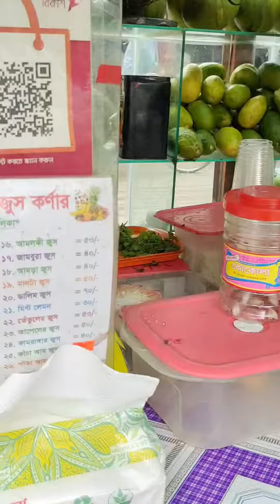ভ্লগ-৫৯। সবচেয়ে মজার ভেলপুরি কোথায় খেলাম!